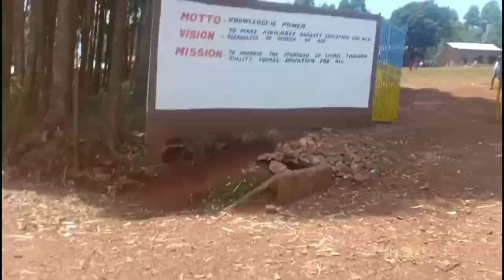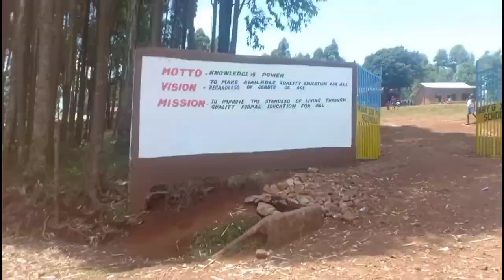A Weekday In My Life //Building An Inside Bathroom For My Mom in the village